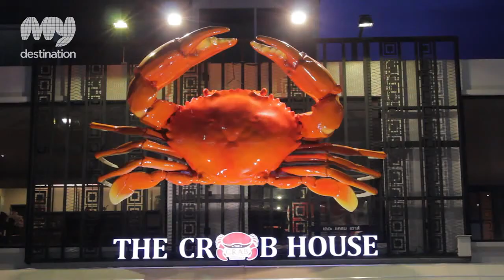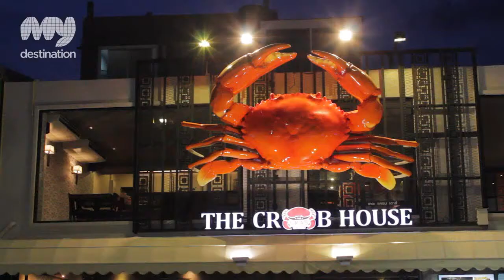The Crab House